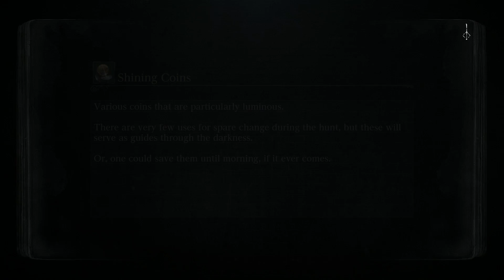[PS4] 血源詛咒：老獵人 | #6 Lady Maria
血源詛咒DLC；老獵人（the Old Hunter）
受虐向游戲血源詛咒的DLC，新增内容、地圖和武器。
游戲玩了之後被各種新怪物戲弄，但游戲還是和以前一樣耐玩。